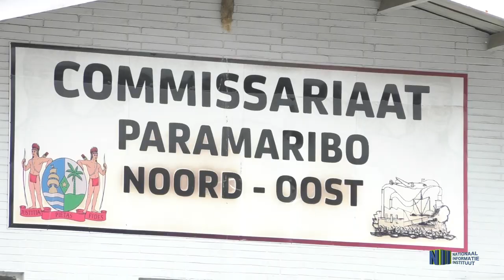INDIENING KANDIDATENLIJST DOOR POLITIEKE PARTIJEN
De politieke partijen die mee zullen doen aan de verkiezing werden in de gelegenheid gesteld de kanditdatenlijsten in de verschillende kiesdistricten in te dienen op donderdag 9 april 2020. Alle partijen verwachten een overwinning.